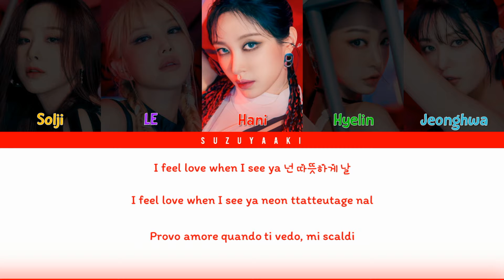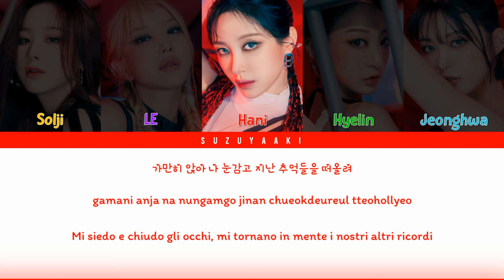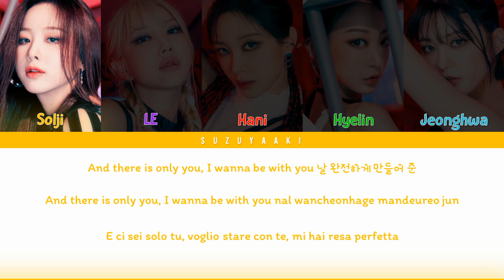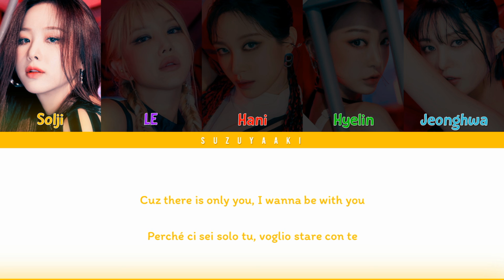EXID (이엑스아이디) – “LEGGO” Lyrics [Color Coded Lyrics Han_Rom_Sub Ita_가사]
• Artista: EXID (이엑스아이디)
• Membri: Solji (솔지), Elly (엘리), Hani (하니), Hyelin (혜린), Jeonghwa (정화)
• Album: X
• Canzone: LEGGO
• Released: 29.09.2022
• Bias: Elly, Hyelin

Coreano: genie.co.kr
Romanizzazione: @Suzuyaaki